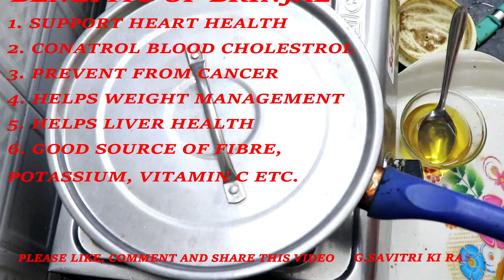ऐसे बनाएं स्वादिस्ट भरवां बैंगन, baigan ki kalonji, baigan bharwa, bharwa baigan II baigan masala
bharwa baingan ki recipe batao or baigan ki kalonji commonly known as baigan bharwa or masala baigan is very delicious and tasty recipe, you can eat this began ki recipe during lunch, dinner or breakfast. This baingan bharwa recipe is very easy to cook so let's know the process of cooking this baingan recipe.
namaskar dosto kaise hai aaplog, dosto aaj mai banane ja rahi hun baingan ki kalonji, dosto ise bharwa baingan bhi kahte hai. yah khane me bahut hi swadist hota hai aur healthy bhi. to chaliye jaante hai baingan ki kalonji kaise bante hai aur bharwa baingan ko banane ke liye kya kya samagri lagti hai
1. brinjal (baingan)-500 gram
2. turmeric powder (haldi powder)-2 tsp
3. Red chili powder( Lal mirch powder)- 2 tsp
4. Cumin Seeds (Jeera )- 2 tsp
5. Coriander Seeds ( Dhaniya)-2 tsp
6. Panch foran-2 tsp
7. Carom Seeds (ajawain)- 2 tsp
8. Salt (Namak)- 3/4 tsp
9. Oil- 2 tbsp
10. Oil 100 ml for fry Bharwa baingan
Bharwa baingan recipe in hindi
yah bahut hi asan recipe hai. koi bhi ise asani se ghar par bana sakta hai. aap ek baar jaroor try kare
dosto, baingan bahut hi faydemand hota hai isme potassium, fibre, aur vitamin C prachur matra me hota hai. yah heart ko healthy banata hai, weight loos me bhi sahayak hai aur cancer ko prevent karta hai, iske itna gun hai ki aap yakeen nahi karenge
dhanyawaad
G. Savitri